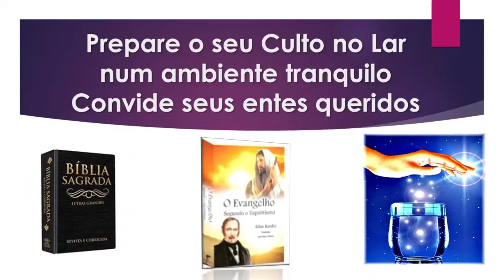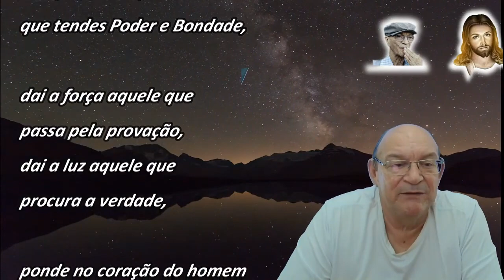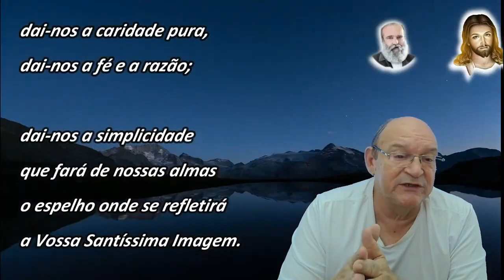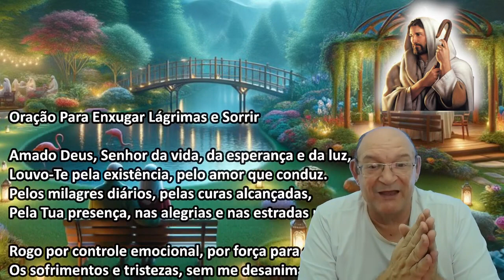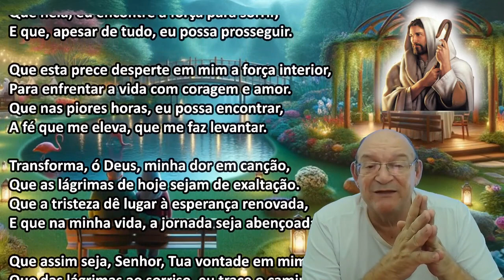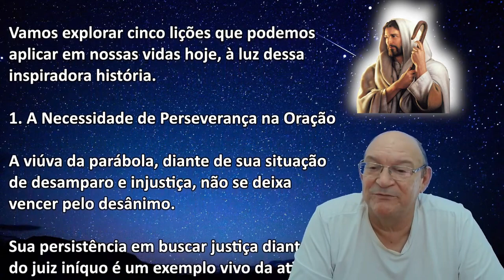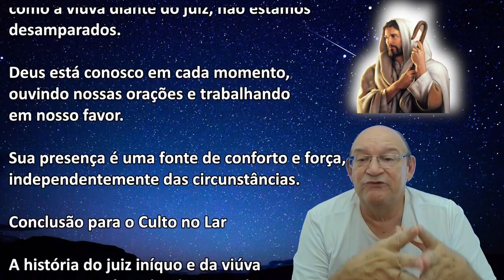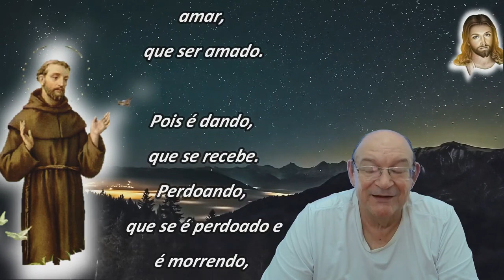Culto Cristão no Lar,, Terapia Espiritual, Ari Lima